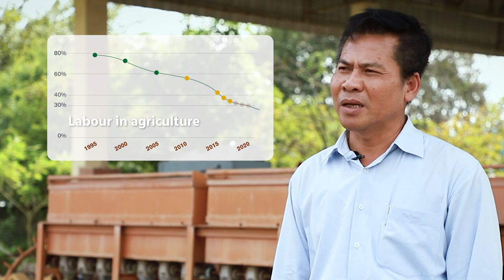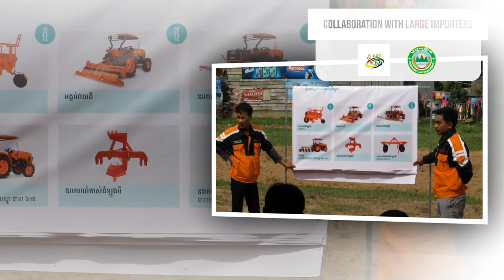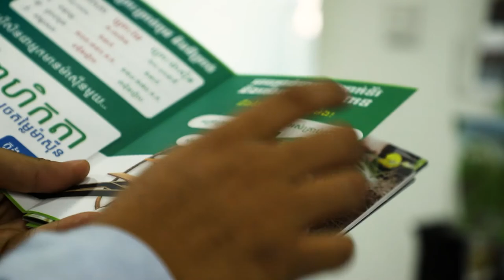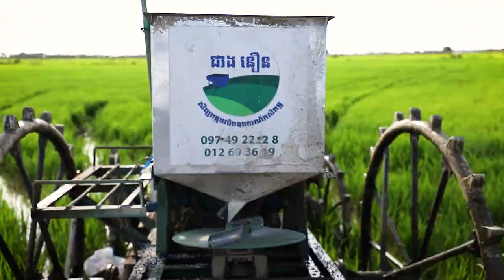Swisscontact's Experience in Agriculture Technology Commercialisation in Cambodia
Cambodia needs to shift towards sustainable intensification, which can only be possible with technology and techniques. More specifically, farmers need to adopt the technology to increase productivity in the field. Mekong Inclusive Growth and Innovation Programme (MIGIP) realized this and worked in close collaboration with its public and private partners to push forward the insertion of new agriculture technologies into Cambodia markets.

MIGIP was a four-year programme (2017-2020) funded partly by the Swiss Agency for Development and Cooperation (SDC).